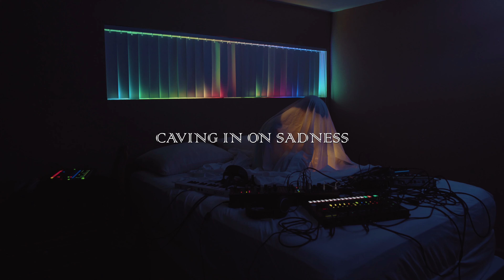Sulkin' Raven - Caving In On Sadness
The fifth in a series of singles from Sulkin' Raven. Releasing everywhere on September 20th

Video by Collin Hughart

Gaffer: Alex De Nicolo

PA: Nick Chan